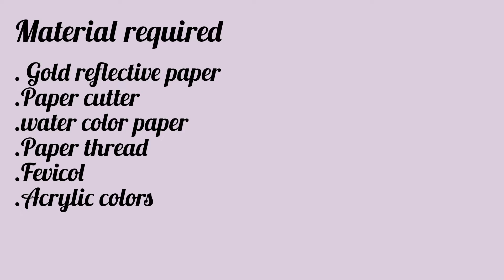DIY Gold Bookmark l quick & easy bookmark l Creative idea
Diy gold bookmark 😱

In this video shown how to make beautiful gold acrylic look bookmark .this craft is very interesting & simple & easy to make .please watch till end to see the amazing result.

I hope youll will like this video